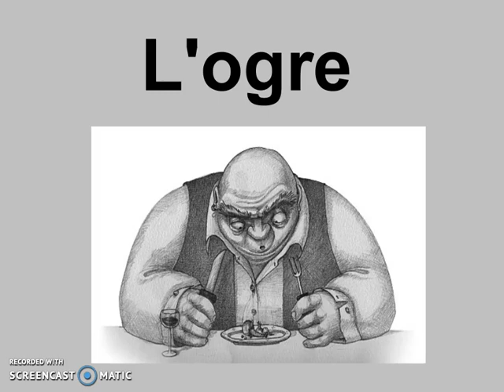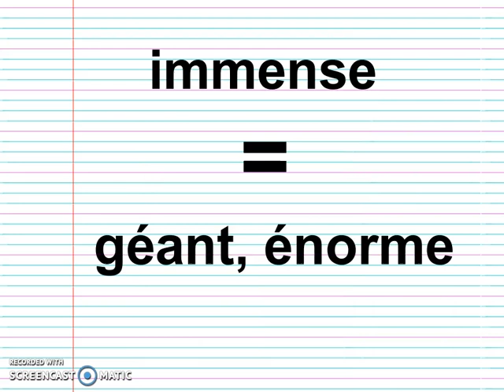L'ogre de Maurice Carême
Première capsule pour essai de Classe inversée.
Les activités seront partagées sur le blog dans la semaine.